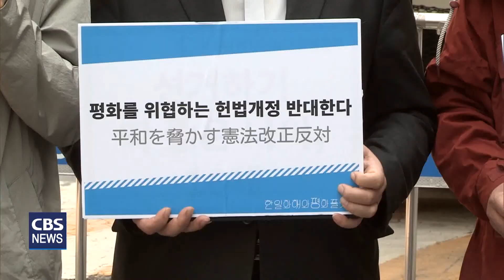[CBS 뉴스] 한일화해와평화플랫폼, 매달 19일마다 '日 평화헌법 개정 반대' 행동 나서기로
한일화해와평화플랫폼이19일 일본시민사회단체와 함께 평화헌법 개정을 반대하는 '19일 행동' 선포 기자회견을 가졌습니다.

한일화해와평화플랫폼 한국운영위원회 공동대표를 맡고 있는 이홍정 교회협 총무는 기자회견문에서 "'전쟁 가능한 나라 만들기'를 위한 헌법 개정 논의가 기시다 정권 아래에서 본격적으로 그 속도를 높이고 있다"고 주장했습니다.

이홍정 총무는 이어 "일본 정부의 지속적인 평화헌법 개헌 시도는 과거에 대한 반성과 책임을 회피하고 동아시아의 군사적 긴장과 갈등을 고조시키는 일"이라며, "오늘 한국 시민사회와 종단은 평화를 사랑하는 일본 시민들과 연대해 매달 '19일 행동'을 전개해 나갈 것을 선포한다"고 밝혔습니다.

한일화해와평화플랫폼은 지난 2020년 7월 발족한 뒤 한,일 역사 문제, 한반도 평화프로세스 추진, 일본 평화헌법 유지, 동아시아 비핵화지대와 군축 등 연대활동을 펼쳐오고 있습니다.

개신교계에서는 한국기독교교회협의회와 한국YMCA전국연맹이 참여하고 있습니다.